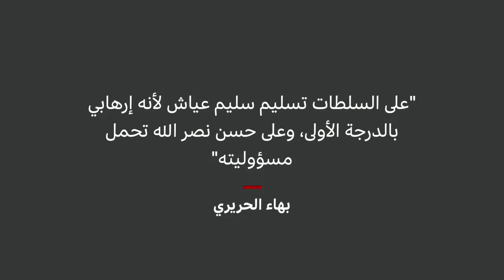بهاء الحريري في مقابلة مع BBC : على السلطات تسليم ‎سليم عياش (صوت)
لبنان - الشمال - عكار